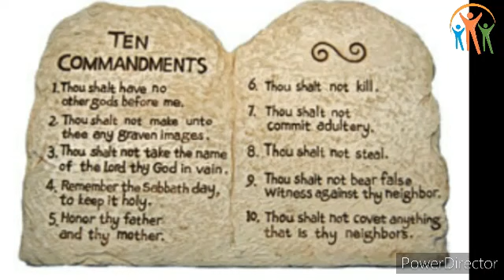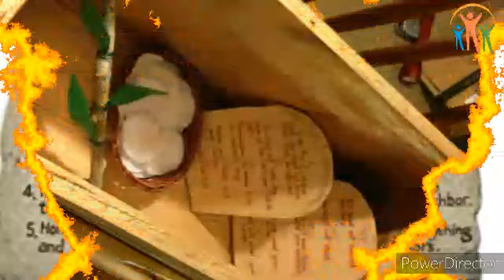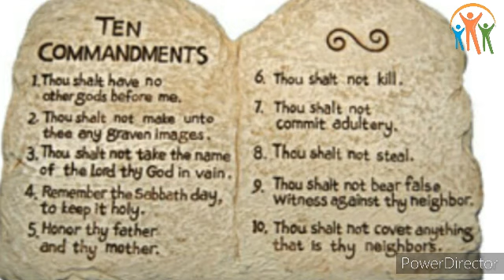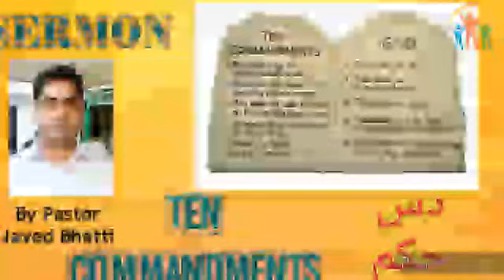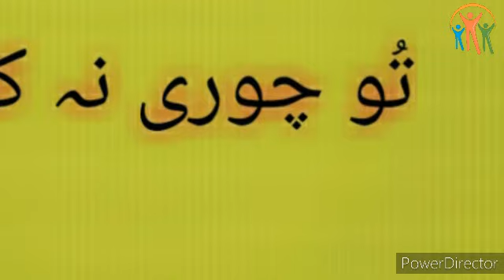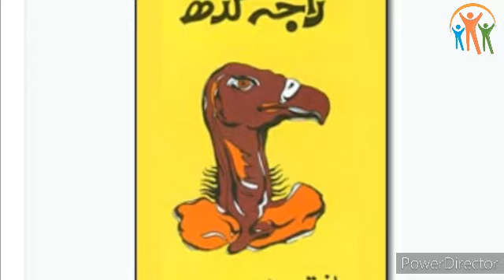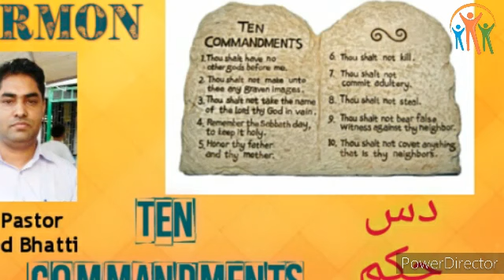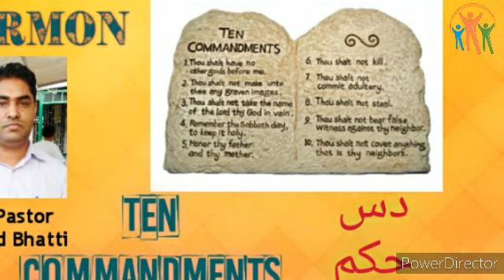Sermon, Ten commandments दस आज्ञापत्र